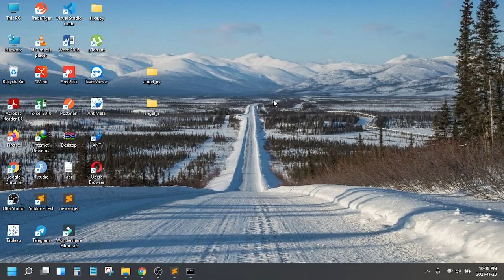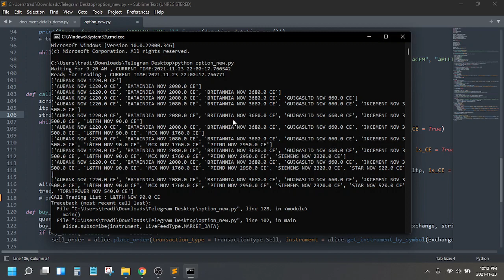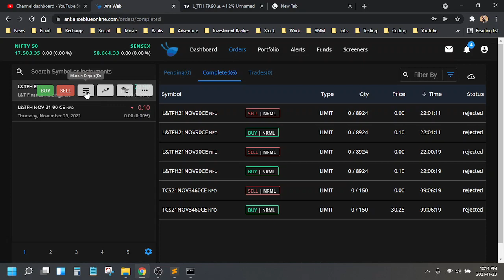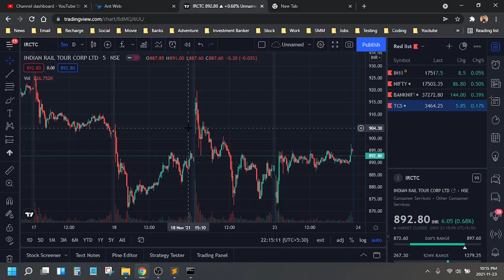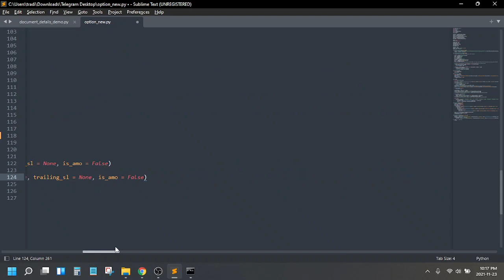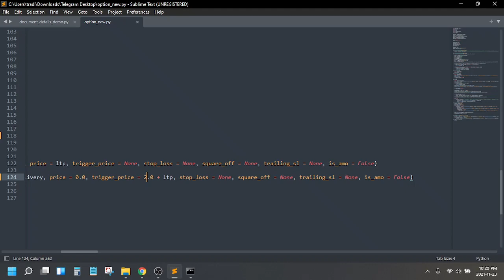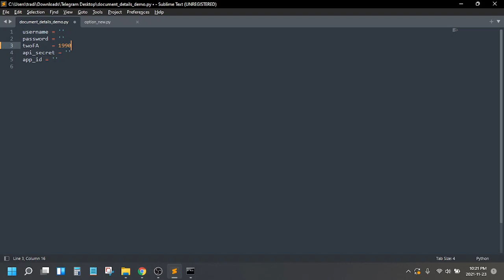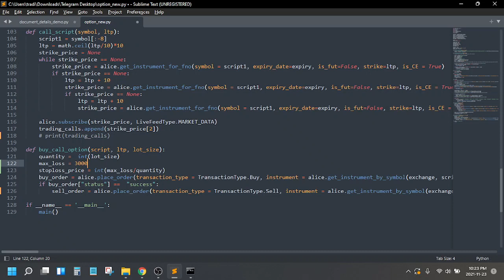11. First 5 Min Opening Range Breakout for Options - Alice Blue Api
This is an opening range breakout strategy for options for the first 5 min timeframe. This is a multiple stock strategy and can be used for only call.